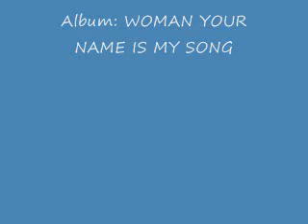SMILE AT ME SWEET NANCY by TOMMY OVERSTREET